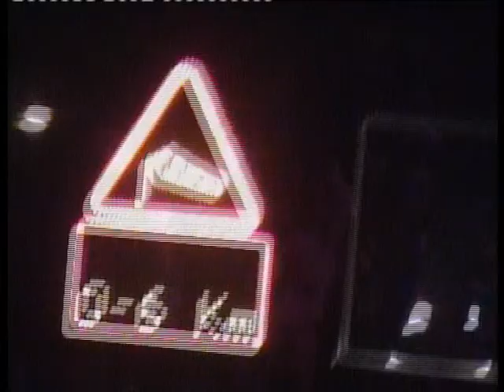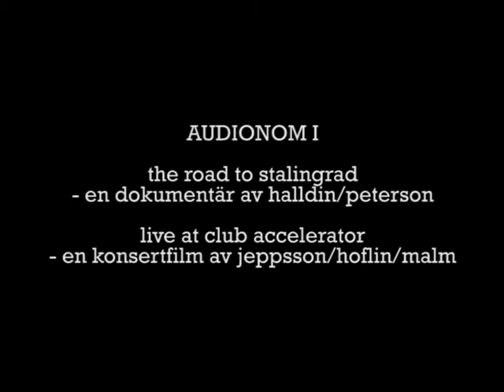Audionom I - DVD trailer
HQ version of the trailer for Audionom I. The Road to Stalingrad & Live at Club Accelerator.